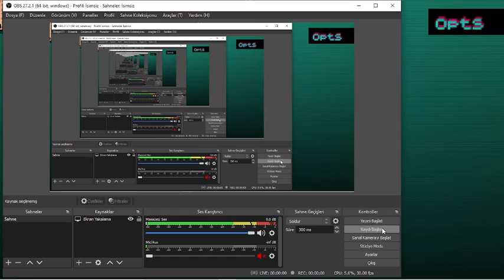onur gameplay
bottom text